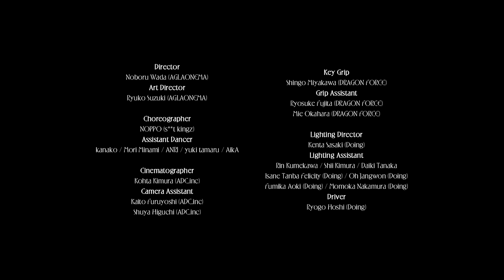Da-iCE / 「ダンデライオン」Music Video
「ダンデライオン」
ボーカル花村想太が作詞・作曲を手掛け
ドラマの世界観にあわせて描き下ろした作品であり、
結成12周年を迎えたDa-iCEが魅せる決意の曲。

▼テレビ朝日系ドラマ「ケイジとケンジ、時々ハンジ。」主題歌

飽き飽きしたアスファルトのヒビ
今日もしがみ付いたまま
灰色の空見上げて
夢を語り明かした

冷たい風にも雨にも負けず
踏まれても立ち上がって
ひたむきなその瞳は
どんな明日を映すの

白い綿毛が舞い
嗚呼 風に乗る
どこへと向かって行こうと
今一瞬を生きたい

ダンデライオン 咲く道
泣き笑いの毎日を
まだこれから まだやれるさ
歯を食いしばってゆけ
どんなにもがいても悩んでも
陽はまた昇るのだろう
空の雲のように　 答えのない日々
風に 揺られてる

未来の景色と
草臥(くたび)れた絵を
擦り合わせては丸めて
生き急いでる僕の背を
そっと撫でておくれ

広いこの世界で
嗚呼 どこに咲く
選べないはずはないだろうと
まだ抗い続ける

ダンデライオン 眩しい
太陽に憧れるのさ
その優しさ 見えぬ絆
残像でも愛しい
こんなに抱いても願っても
叶わない時もあるけど
胸に飼うライオン 勇敢な心
剛(つよ)く 向かってく

強い黄砂が僕ら拒んで
引き離そうとも
たかが一歩されど
この奇跡に賭けたい

折れそうなら 手を取るから
(孤独な夜は肩寄せ 枯れない夢を形にしよう)
(さあ 僕ら)
何度だって ここで根を張ろう

モノクロの街を 彩る感情
咲き誇る日まで
風に 揺られてる

5月24日(水)、ニューアルバム「SCENE」のリリースが決定！

結成12周年を迎えるDa-iCEが、積み重ねてきた全てで築く”SCENE”と掲げた今作には、昨年夏にリリースされた配信シングル「イマ」に収録され、
同年の第64回日本レコード大賞優秀作品賞を受賞した「スターマイン」をはじめ、一貫したテーマのもと作られた作品たちが詰め込まれています。
アルバムは全部で4形態、収録曲は全12曲。TikTokやYouTubeを中心に話題となった『スターマイン』や、
人気ゲーム「エグゾプライマル」テーマソングの『Funky Jumping』なども収録。
さらに、ファンクラブ限定盤はフォトブックとオリジナルイベント「Eat! Meet!! Greet!!!」に応募いただけるシリアルコードを封入！
ファンクラブa-i会員限定イベント「Eat! Meet!! Greet!!!」は9月10日(日)の開催を予定しております。
詳細は後日発表となりますので、楽しみにお待ち下さい！